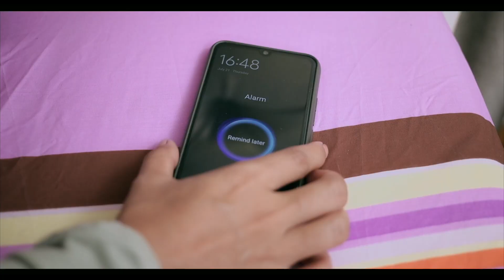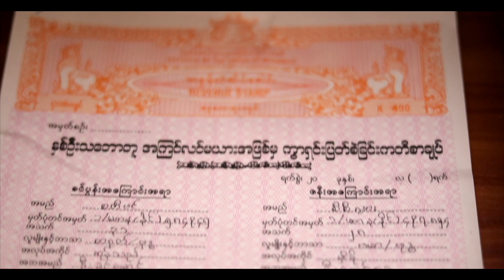ချစ်တဲ့စိတ်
တေးရေး သြသ